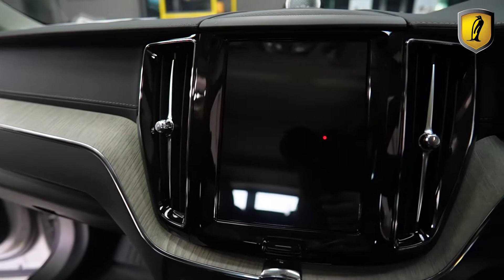ติดตั้งฟิล์มกันรอยภายใน VOLVO XC 60 ด้วยฟิล์มกันรอย ARCTIC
VOLVO XC 60 กับการติดฟิล์มภายในด้วยฟิล์มกันรอย ARCTIC
เพื่อป้องกันรถที่คุณรัก ให้เหมือนใหม่อยู่เสมอ
บอกลารอยขีดข่วน รอยสะเก็ดหิน ด้วยการดูแลแบบเหนือระดับ จากฟิล์มกันรอยรถยนต์ ARCTIC
ทำไมต้อง ARCTIC ❓ สำหรับฟิล์มภายในทุกชิ้น (ยกเว้นหน้าจอ)
✔️ ARCTIC เลือกใช้ฟิล์มเกรดพรีเมียม โพลียูรีเทนแท้ 100% โดยยังคงยืนยันที่จะไม่ใช้ฟิล์มเกรดผสม เพื่อลดต้นทุนและขายในราคาถูกเหมือนทั่วไปในท้องตลาด เพราะเราห่วงใย ใส่ใจรถลูกค้าเหมือนรถเราเอง
การเลือกใช้ฟิล์มที่ไม่ได้คุณภาพ แม้จะเป็นด้านในรถ อาจจะส่งผลเสียในระยะยาวได้ ทั้งในเรื่องของคราบกาว สีรถ ซึ่งทำให้ทาง ARCTIC เลือกพัฒนาฟิล์มกันรอยสำหรับภายในโดยเฉพาะ และที่สำคัญเรายังเลือกใช้ฟิล์มเกรดท๊อปที่มีต้นทุนสูงที่สุดในท้องตลาด
❝เพื่อสามารถปกป้อง กันรอย และปลอดภัยต่อรถลูกค้ามากที่สุด❞
✔️ ฟิล์ม ARCTIC สามารถกันรอยขีดข่วนได้จริง ไม่ใช่เพียงฟิล์มบางๆ คล้ายสติ๊กเกอร์ทั่วไป ที่ไม่สามารถกันรอยได้จริง เนื้อฟิล์มมีความหนาที่เหมาะสม อยู่ที่ 200 ไมครอน หรือถ้าจะเห็นภาพหนากว่าเคลือบแก้วอยู่ที่ 20 เท่าตัว ฉะนั้นแล้วมั่นใจได้ว่า จะช่วยปกป้อง กันรอยภายในรถของคุณได้อย่างแน่นอน
✔️ ติดแล้วสวย ติดแล้วเงา เพิ่มความสวยให้กับรถของคุณ
เนื้อฟิล์มของทาง ARCTIC มีสารนาโนเคลือบผิว ช่วยในเรื่องของความเงา เมื่อติดแล้วจะช่วยทำให้พื้นผิวภายในรถของคุณสวยขึ้นอย่างชัดเจน
✔️ ฟิล์ม ARCTIC มี Self Healing ในตัวสามารถคืนรอย รักษาตัวเองได้ในอุณหภูมิห้อง โดยไม่จำเป็นต้องใช้ความร้อนสูงเพื่อให้รอยจางลง
✔️ กาวที่เลือกใช้ ถูกออกแบบมาเฉพาะสำหรับภายในรถ เพื่อความปลอดภัย ต่อรถลูกค้ามากที่สุด
✔️ ออกแบบตรงรุ่น 100% วัดจากรถจริงทุกคัน ตัดจากระบบคอมพิวเตอร์ ไม่มีการกรีดมือ ไม่เสี่ยงต่อคัตเตอร์ที่จะทำให้รถของคุณเป็นรอย
สุดท้ายนี้ หากคุณมีข้อสงสัยเพิ่มเติม สามารถติดต่อสอบถามทีมงาน ARCTIC ได้เลยนะคะ ยินดีบริการทุกท่านด้วยใจ
คิดถึง ฟิล์มกันรอย คิดถึง ฟิล์ม ARCTIC
ฟิล์มดี มีคุณภาพ ฟิล์มที่จะทำให้คุณอุ่นใจในระยะยาว​
Inbox : m.me/bp.arctic
ลูกค้าสามารถดูข้อมูลสินค้า พร้อมรีวิวเพิ่มเติมได้ที่ลิ้งค์ด้านล่างได้เลยนะคะ
🐧 ฟิล์มกันรอยภายในรถยนต์ | ฟิล์มกันรอยหน้าจอ | ฟิล์มจุดเสี่ยงชิ้นเล็ก
✅ ทำไมต้อง ARCTIC|รู้จักฟิล์มกันรอยมากขึ้น | มีกันรอยส่วนไหนบ้าง ?
✅ ดูรีวิวติดตั้งฟิล์มกันรอยภายในรถแต่ละยี่ห้อ
✅ ค้นหาตัวแทนจำหน่าย ARCTIC
🐧 ฟิล์มกันรอยภายนอก WRAP ครึ่งหน้า กันชน ฝากระโปรง รอบคัน
✅ เจาะลึก ฟิล์มกันรอยรถยนต์งาน WRAP รถ
✅ รีวิวผลงาน WRAP @สำนักงานใหญ่ เทพารักษ์ สมุทรปราการ